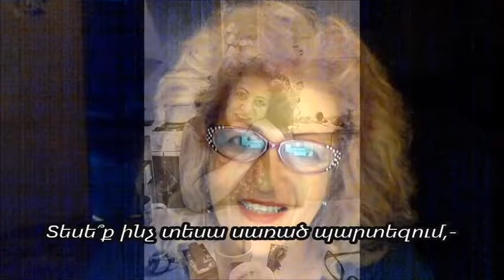Ռոզա Խաստյան - ԳԵՂԵՑԿՈՒԹՅՈՒՆ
Ararat Adamyan